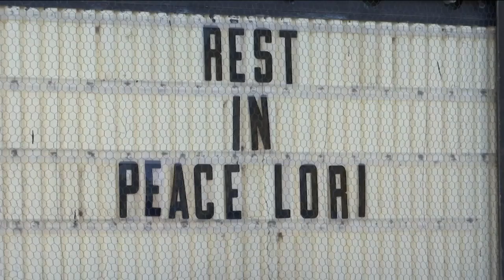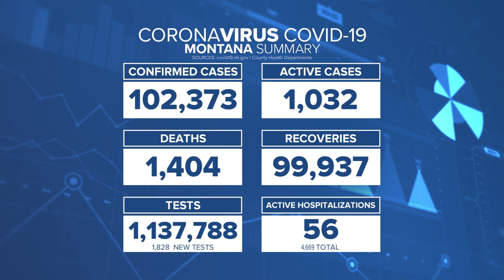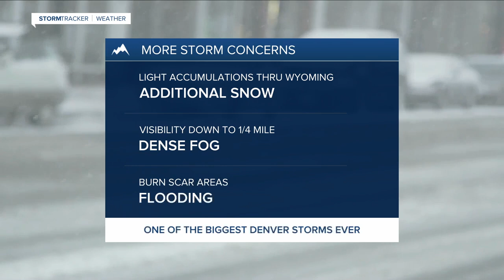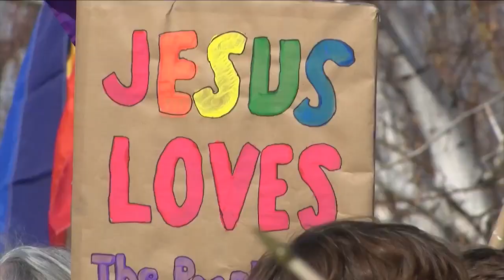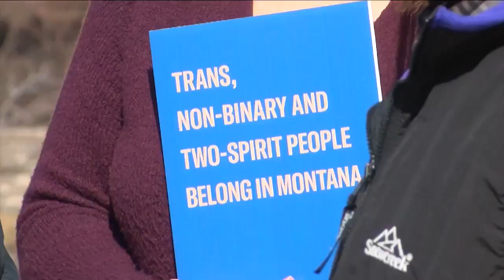Q2 5:30 News with Jeanelle Slade 3-15-21